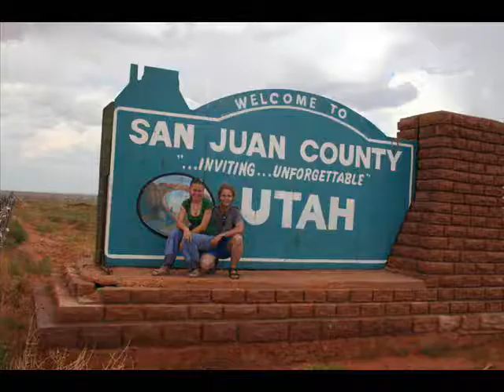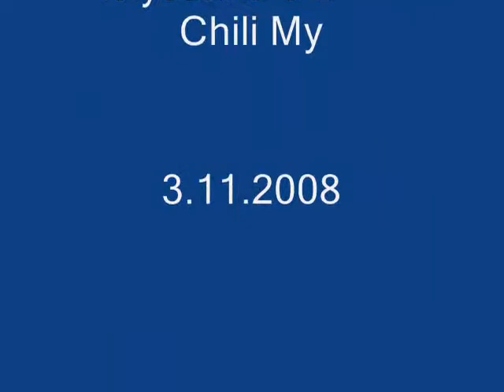papierowa rocznica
To był szybki rok -- Wszystkiego najlepszego z okazji wytrzymania tego roku ze mną ;)

Happy 1st Marriage Anniversary for Jola